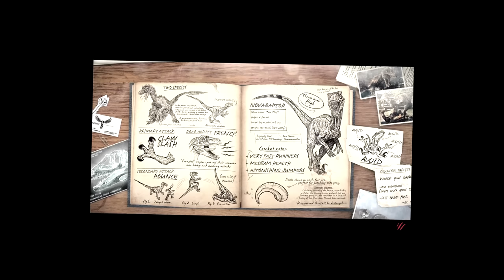A Melhor Partida da Vida! Tiranossauros, Espinos e Acrocanto | Primal Carnage: Extinction | (PT/BR)